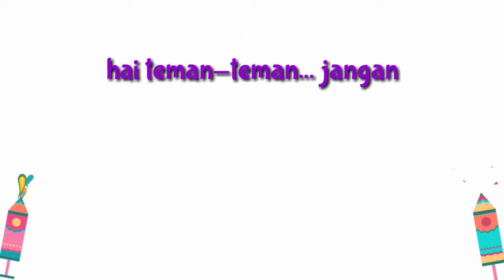Acila Magic Bracelet | Waaah Apa sih itu??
Teman-teman
Mama Acila belikan Magic Bracelet nih untuk Acila. Acila suka. Teman-teman sudah ada yang punya belum?  Kalo sudah,  punya nya bentuk apa?  Acila punya nya Magic Bracelet Unicorn dan Magic Bracelet Doggie.
Lucu-lucu deh...

Terima kasih.

Magical Bracelet dibeli di Shelsshisyam Shopee